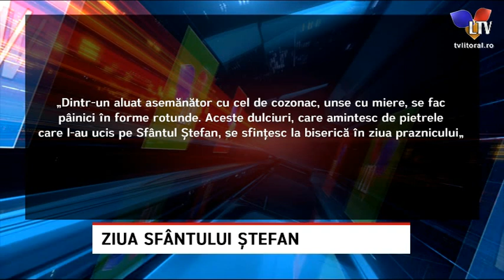Ziua Sfântului Ștefan - Litoral TV